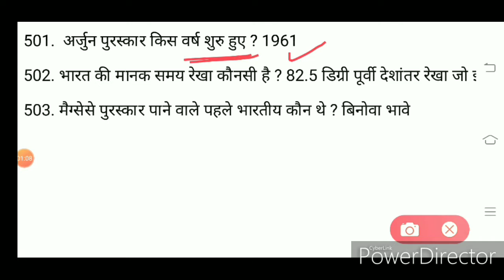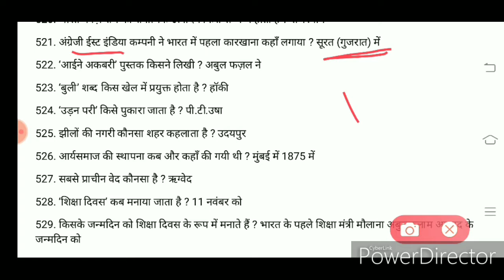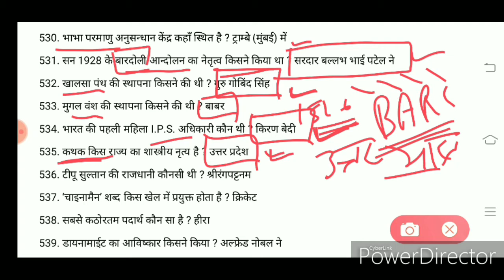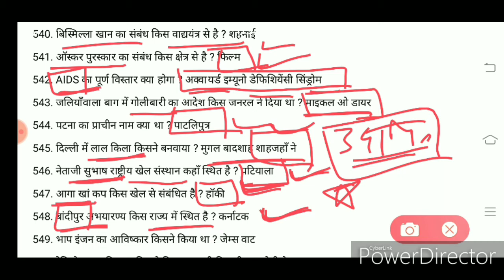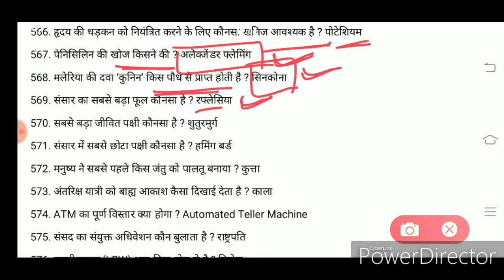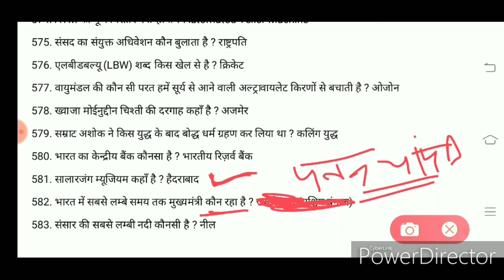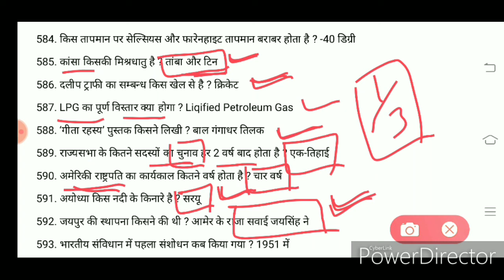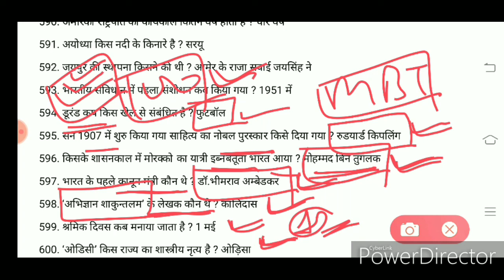Railway marathon session 1000 question series part 6